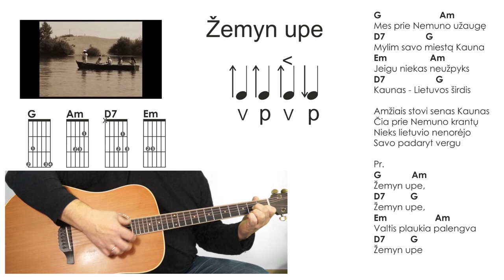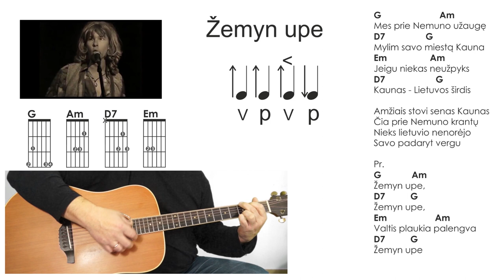Gitaros pamoka. .Žemyn upe. Grokime gitara kartu!